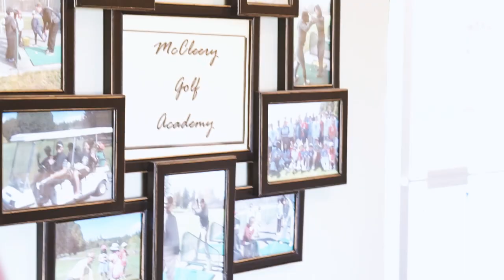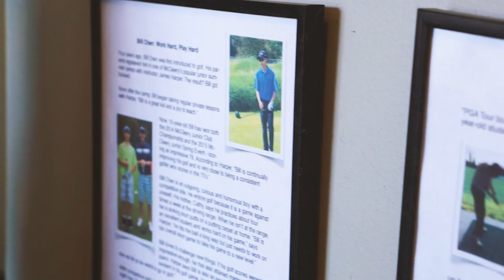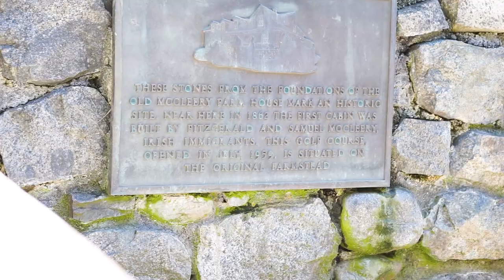Canadian Classics (Season 2): Episode 6 - "The Youth" (McCleery)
Who got you started in golf? For most of us, the response is typically family members or friends. For thousands of children in the east side of downtown Vancouver, the answer to this question is Muncie Booth.

Find out what inspired Muncie to start the Inner City Youth Golf program at McCleery over 20 years ago. We also explore more about what makes McCleery one of British Columbia’s busiest and most impactful golf courses and driving ranges.

This episode features Muncie Booth (2020 CPGA Warren Crosbie Community Leader of the Year Award winner), Kim Cooper (Pro Shop Manager), Mike Vanderwolf (Director of Instruction), Sadiq Jiwa (Kenyon College Men’s Golf Alumni, MJT), Jess Connolly (Golf & Tacos), Caitlin Buckell (Golf & Tacos), and Dennis Luick (City of Vancouver).

Currently ranked 125th (of 173) in Canada & 293rd (of 388) globally by The Preferred Lie.

For more information on the Inner City Youth Golf program at McCleery Golf Course

To explore our new web app, apply to become a panelist, or learn more about partnership opportunities, visit:

Thank you to Swannies for merch support!